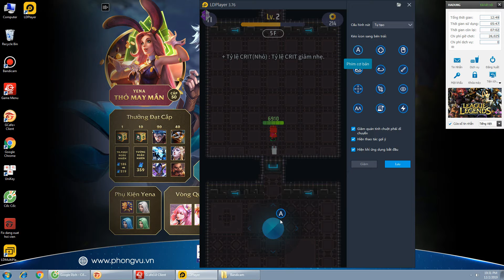[Test][Android] Gunshot Fighter & Gameguardian - Bolt, Kinna,Break the equipment level